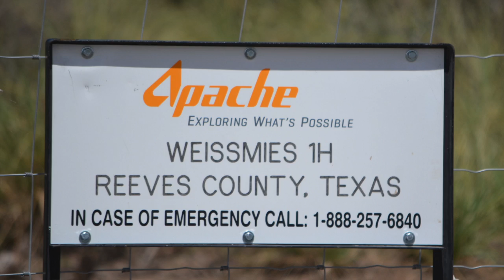Apache Corp Weissmiess 1H, Reeves County, TX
Apache Corporation
Weissmies 1H Drill Site
API #: 38935177
Balmorhea, Reeves County, TX
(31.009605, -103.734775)